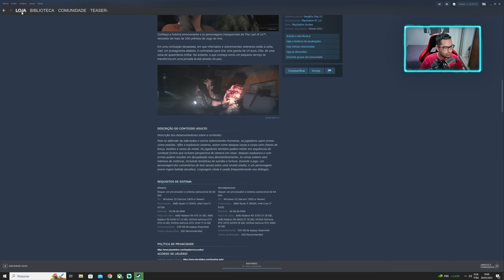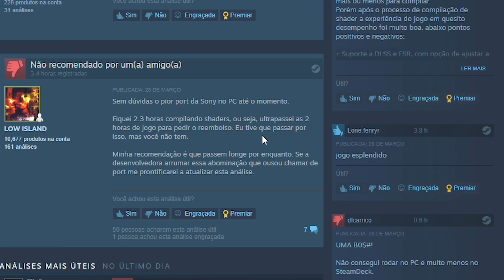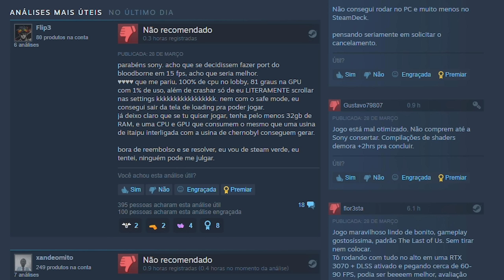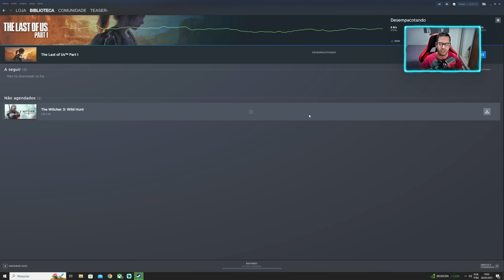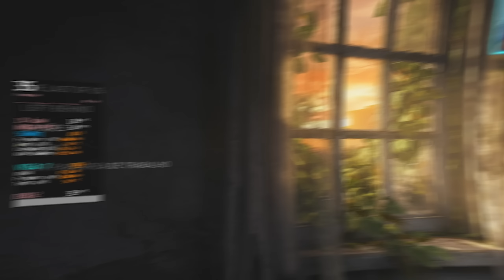The Last Of Us no PC! RYZEN 5600G + VEGA 7! FAL3CEU, mas passa bem kkkkkkkkkk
Vai comprar algo no ALIEXPRESS? Compre pelos meus links pra ajudar o canal :D

▶CPU COOLER LOW PROFILE WOVIBO
▶HUANANZHI QD4 =
▶XEON 2667V4 =
▶KIT XEON 2650V3
▶KIT XEON 2670V3
▶KIT RYZEN 5600G
▶RX5500XT MLLSE
▶RX5500XT 51 RISC
▶Joystick T4 PRO
▶Joystick EasySMX

0:00 Intro
0:50 Esta com boas Avaliações?
3:25 Compilando Shaders
8:23 Quanto tempo demora pra compilar?
9:05 Gameplay / Teste
16:40 Deixa o LIKE :D